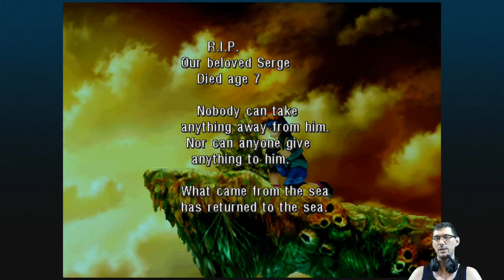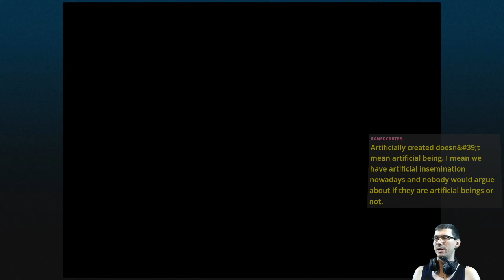E04 What You Don't Expect | Chrono Cross [XONE]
Sneaking mission gone wrong - agent down, I repeat, agent down!

Featuring the first encounter with Lynx.